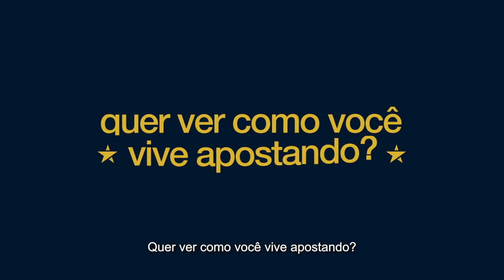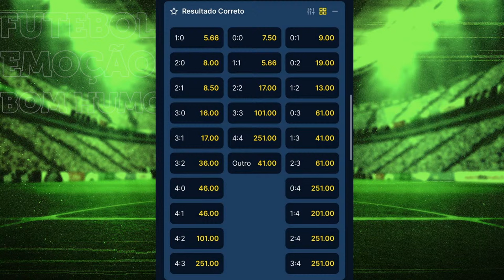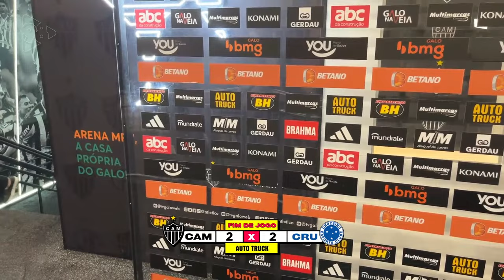ATLÉTICO X CRUZEIRO | FINAL DO CAMPEONATO MINEIRO 2024 - AO VIVO REDE 98 - 30/03/2024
Atlético e Cruzeiro se enfrentam, na Arena MRV, pelo 1º jogo da final do Campeonato Mineiro. A transmissão da Rede 98 começa às 15h com narração de Eduardo Madeira e Guilherme Melo, comentários e análises de Gilbert Campos e Leandro Cabido, apresentação de Bob Faria e reportagem de Igor Assunção e Adroaldo Leal. Teremos intérprete de Libras durante a transmissão.

Assista à programação da Rede 98 pela tv, rádio, aplicativo e live:

📻  98,3 FM
📱  App 98 Live
📺  Canal 29

98, Rádios BH, 98FM BH, Rede 98